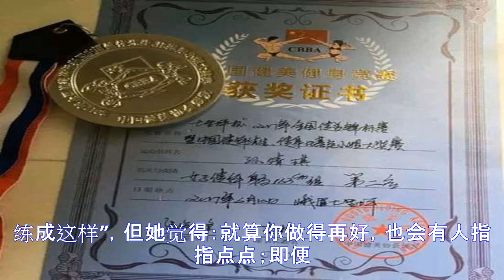成都体院教练爆红网络：6块腹肌麒麟臂 还是95后妹子